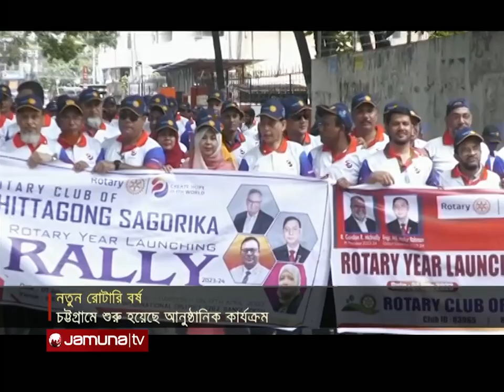আজকের চট্টগ্রাম | Ajker Chattogram | 5.30pm | 02 July 2023 | Jamuna TV